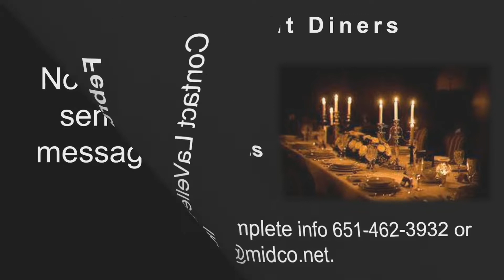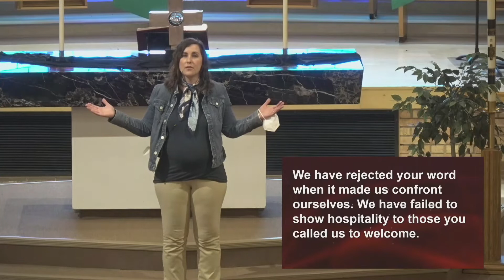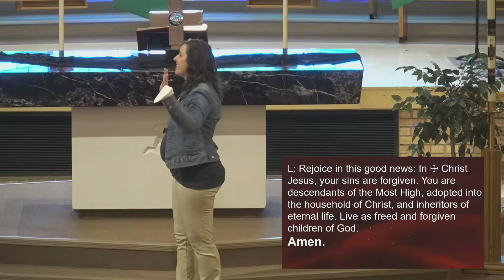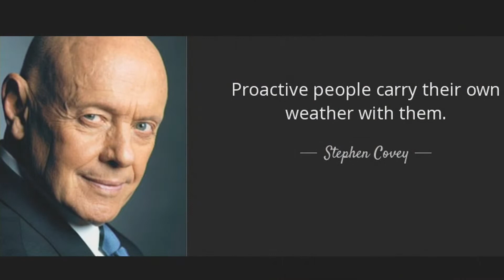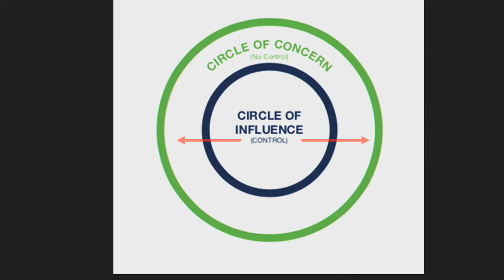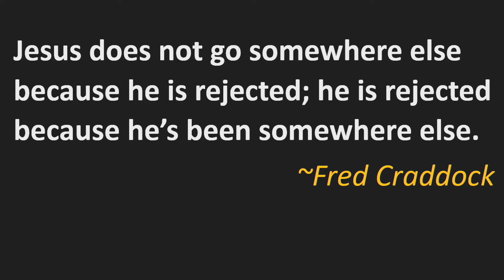Worship On Demand | January 30, 2022 (Praise)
We want Jesus to be for us. Only for us. We think Jesus believes the way we believe. We think Jesus votes the way we vote. We think Jesus acts the way we act.
We think Jesus is created in OUR image… not that Jesus came because we had messed up that perfect creation God had made.

We are the big small church in town. We relate to five different generations and do a pretty darn good job at it. We meet you where you are in life. Come for the fun children's sermon...stay for the thoughtful adult message with some theological depth. Faith Lutheran is a congregation of the Evangelical Lutheran Church in America (ELCA).

Luke 4:21-30